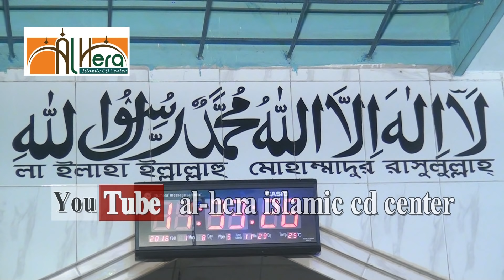শহীদদের সম্মান ও মর্যাদা - আব্দুল্লাহ আল আমিন Maulana Abdullah Al Amin New Bangla Waz Mahfil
মাওলানা আব্দুল্লাহ আল-আমিন Maulana Abdullah Al Amin New Bangla Waz Mahfil 2020 | Popular Bangla Waz Mahfil | New Waz Mahfil Video 2020 .

মাওলানা আব্দুল্লাহ আল-আমিন নতুন বাংলা ওয়াজ মাহফিলটি শুনুন আশা করি ভাল লাগবে । সেরা বাংলা ওয়াজ মাহফিল

Maulana Abdullah Al-Amin মাওলানা আব্দুল্লাহ আল-আমিন